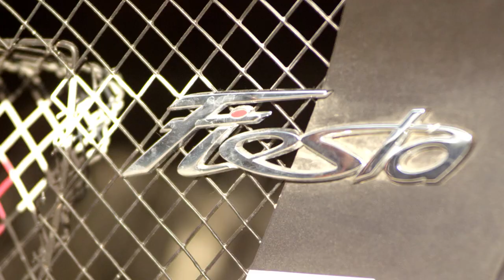Ford Fiesta and Mustang Tear Around France | FIA World Rallycross | Ford Performance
Reinis Nitišs put Olsbergs MSE back on the FIA World Rallycross Championship podium in France, Ken Block finishes 4th and Vaughn Gittin Jr. shows off Ford Mustang muscle

About FIA World Rallycross Championship:
The FIA World Rallycross Championship is fast, competitive and spectacular. Watch for all the four-wheel racing elements you love.